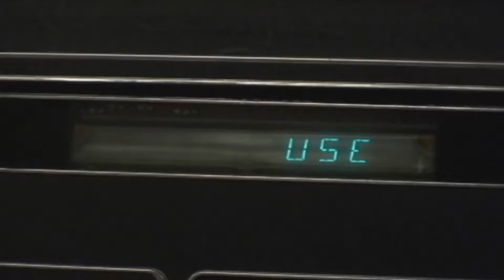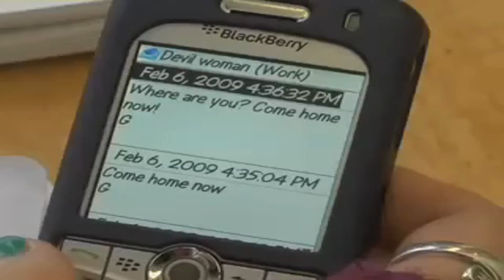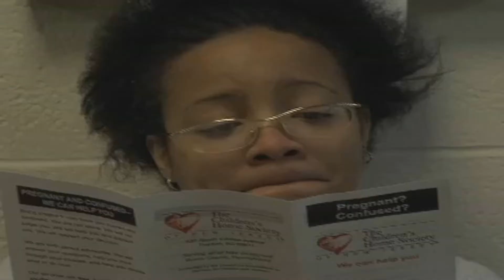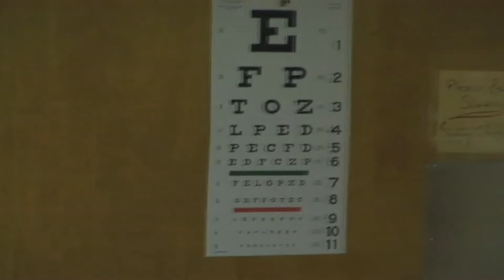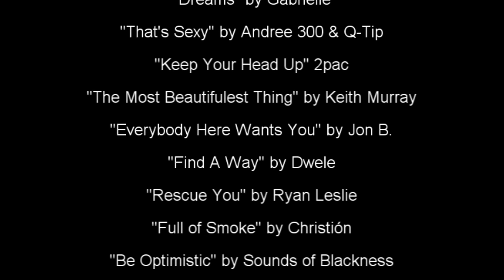"Resident Life" (Full Web Series)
Every Episode of The College Based Web Series; Originally Aired September 2008 - May 2009 on The Run Network @ Rider University.

Directed By: Victor E. Dougba Jr.(@Victor_Emerson)
Produced By: Garrett L. Williams